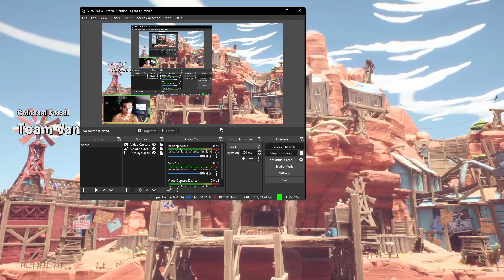S🏡TEAM GAMES STREAMING || UBISOFT G⛵️AMES LIVING || PC GAMING BUILD ``` UPLAY GAMES🏜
In late 2018, a joint operation between the United States Marshals Service and the county sheriff's department—consisting of Deputy Marshal Cameron Burke (Doug Hutchison), Sheriff Earl Whitehorse (Christopher Heyerdahl) and his deputies Joey Hudson (Luisa D'Oliveira), Staci Pratt (Julian Bailey)

• Metalhead_Outfit_Twitch_Drops and the player character, an unnamed Junior Deputy—arrive at an Eden's Gate church to detain Joseph Seed with a federal arrest warrant on charges of kidnapping with the intent to harm. Although Joseph offers no resistance, he claims that God will not allow him to be taken. As he is escorted away, cult members attack the task force and cause their helicopter to crash. Joseph escapes and commands the cult to capture the task force members.

 • CLASSIFIED: PLAYER PROTECTION UPDATES...
The Deputy survives and escapes with the help of Richard "Dutch" Roosevelt, a local survivalist and Vietnam War veteran who explains that the cult has interpreted the attempt to arrest Joseph as the fulfillment of his prophecies. Believing the end of the world is upon them, they have begun "the Reaping", a concentrated effort to purge Hope County of non-believers and gather all material needs.

 • Blunt Force Trauma | Eliminate enemie...   As the county is now cut off from the outside world, Dutch tasks the Deputy with contacting the fledgling resistance scattered throughout Hope County to gather allies, rescue the task force and dismantle the cult's operations to erode the influence of Joseph and the Heralds.

 • SMG Bounty: Outcasts || Eliminate Out...   Although the Heralds focus their efforts on stopping the Deputy, they maintain an interest in recruiting them to their cause.

 • No Son Of Mine || XP 25 Pack of 250 E...
Joseph's younger brother John lures the Deputy to Holland Valley by broadcasting a message showing Hudson as his captive. John indoctrinates residents to the cult's beliefs by subjecting them to a forced baptism to "cleanse" them, tattooing their "sins" onto their bodies, and carving out the marked skin as part of their "atonement". John captures the Deputy and concludes that their sin is Wrath. When the Deputy escapes, John retaliates by taking over the town of Fall's End where he forces the Deputy to confront him and atone for their sins. A counterattack by the local Resistance prompts John to flee,

• THE DIVISION 2 FREE WEEKEND MAY 18-21 leading to the Deputy engaging him in an aerial dogfight and mortally wounding him. As he lies dying, John remarks that the Deputy will not save anyone and asserts that Joseph is right. The Deputy rescues Hudson and the captive survivors and destroys John's bunker.

 • Assassin’s Creed® Crossover Stories –...
The Deputy arrives in the Whitetail Mountains to find the Whitetail Militia already at war with Joseph's older brother Jacob. Jacob recruits and trains the cult's members and keeps an indoctrinated Deputy Pratt captive. As part of their training, Jacob mentally conditions cult recruits with The Platters' song "Only You (And You Alone)", which he uses to trigger an altered state of consciousness in the recruits and carry out his commands.

• Watch Dogs 2: Guide and tips to the g... Jacob subjects the Deputy to the same conditioning and successfully breaks them. He has the Deputy kill militia leader Eli Palmer (Patrick Garrow) to cripple the resistance. The surviving militia hold Jacob responsible and the Deputy confronts him in the mountains. As he dies, Jacob reflects on how empires rise and fall, and predicts that America will suffer the same fate if it is not prepared. The Deputy retrieves Jacob's bunker key, rescues Pratt and floods the bunker.

 • Assassin's Creed Odyssey is a 2018 ac...
Faith, a collaborator and "sister" of the Seeds, oversees the production of Bliss in Henbane River. The hallucinatory effects of Bliss puts its victims in a trance-like state and staying under its influence for too long makes them vulnerable to Faith's hypnotic manipulation. The Deputy reunites with Whitehorse and joins the Cougars, based in the Hope County Jail. Whitehorse informs the Deputy that Burke has been captured and is now under the influence of the Bliss. The Deputy repeatedly encounters Faith, who attempts to persuade the Deputy to join her and live in paradise. The Deputy resists her and rescues Burke, unaware that he has been hypnotized. Burke kills Virgil Minkler, leader of the Cougars and Mayor of Fall's End, opens the jail to Eden's Gate, and kills himself. The Cougars suffer heavy losses repelling the cult and Whitehorse is captured.